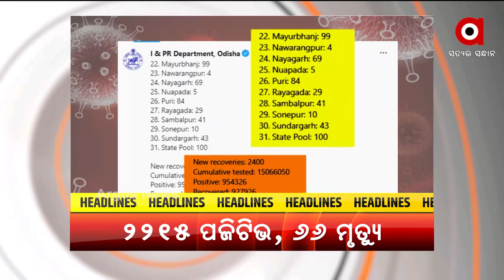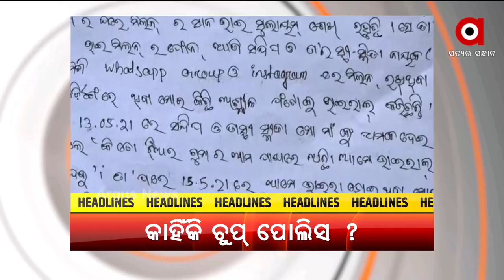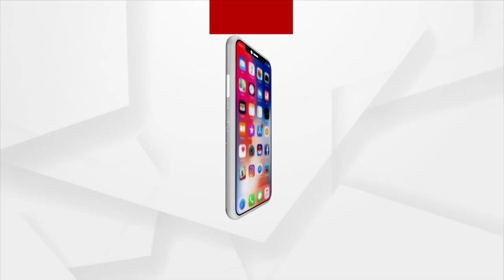Headlines 12 pm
ଏସିଏଫ୍ ସୌମ୍ୟରଞ୍ଜନ ମହାପାତ୍ର ହତ୍ୟା ମାମଲାର ଭିନ୍ନ ମୋଡ
କିଛି ସମୟ ପରେ ଆରମ୍ଭ ହେବ ସଂସଦର ସର୍ବଦଳୀୟ ବୈଠକ
ଭୁବନେଶ୍ବରରେ ଅନ୍ତଃରାଜ୍ୟ ଚୋରା ବନ୍ଧୁକ ରାକେଟର ପର୍ଦ୍ଦାଫାସ
ରାଜ୍ୟରେ ପୁଣି 66 ଜୀବନ ନେଲା ଭାଇରସ...
ମହାରାଷ୍ଟ୍ରରେ ବର୍ଷା ତାଣ୍ଡବ
 ଲଭ ଜିହାଦ ନୁହେଁ, ଲଭ ଏକ୍ସପୋଜ
ମାଲକାନଗିରିକୁ ଗଡ଼ିବ ଟ୍ରେନ
ଜନ୍ମବେଦୀରେ ସରି ଆସୁଛି ମହାପ୍ରଭୁଙ୍କ ଲୀଳାଖେଳା